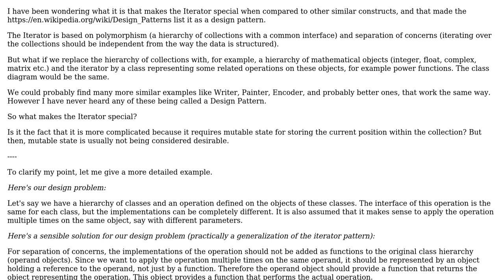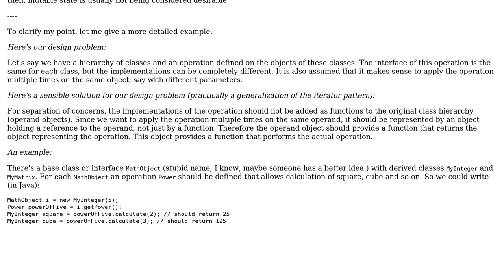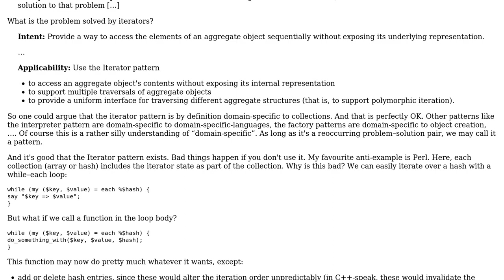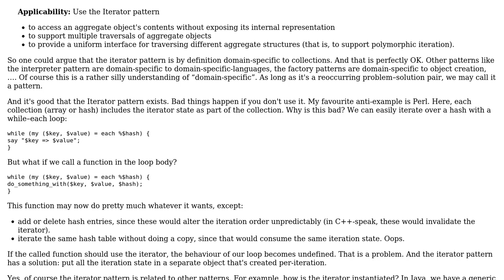Software Engineering: What Makes the Iterator a Design Pattern? (2 Solutions!!)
Software Engineering: What Makes the Iterator a Design Pattern?

With thanks & praise to God, and with thanks to the many people who have made this project possible! | Content (except music & images) licensed under CC BY-SA | Music | Images & others | With thanks to user Robert Harvey user Frank Puffer user Doc Brown user amon and the Stack Exchange Network Trademarks are property of their respective owners. You are responsible for your own actions.